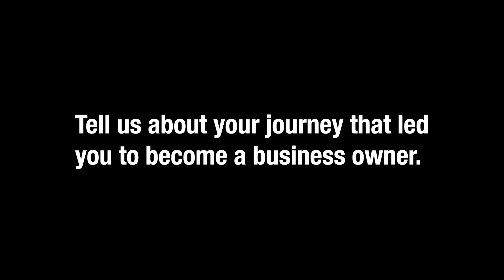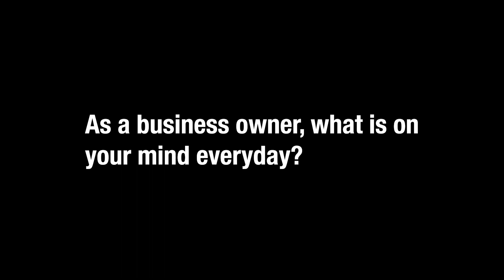Career Explore NW - Restaurant Owner - El Fat Cat Grill - Q&A